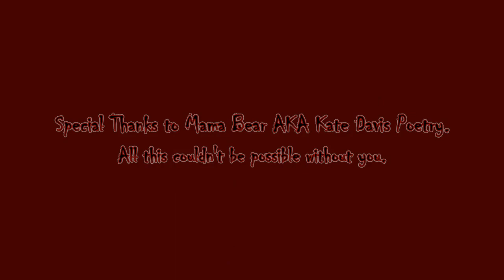RZB Days Gone Part 38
Hello RZB World,  Rogue Zombie Bear in a world full of infected seeing each day gone with Days Gone on the PS5. Come by and enjoy all the gaming adventures here on Rogue Zombie Bear Gaming.